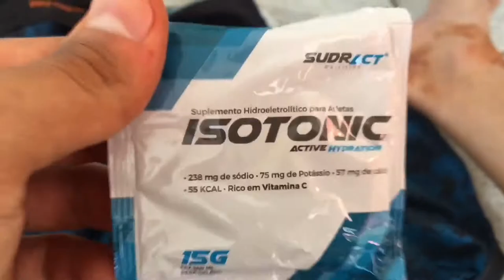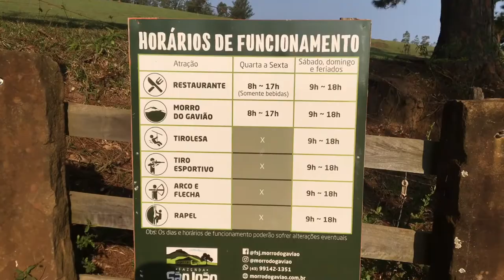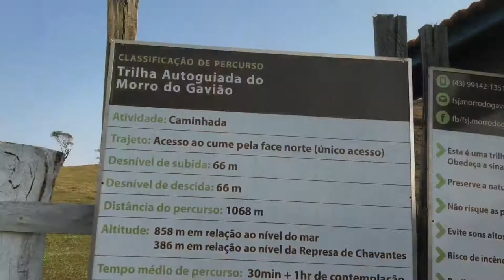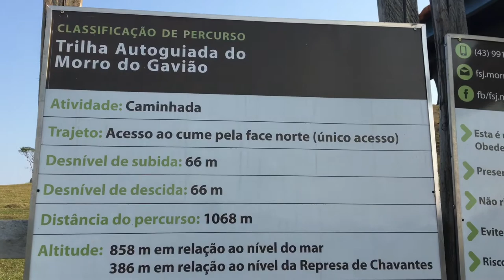SUBINDO O MORRO DO GAVIÃO - Vlog 10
Morro do Gavião por um ciclista